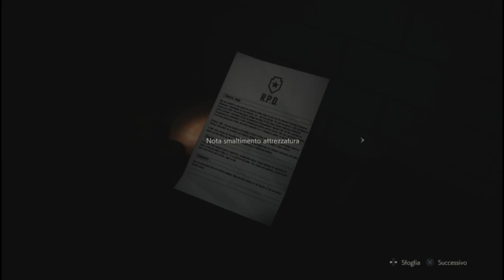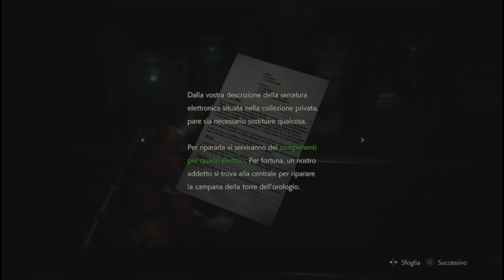Resident Evil 2 remake - Urla poco coraggiose! Ep.04 [Gameplay ITA]